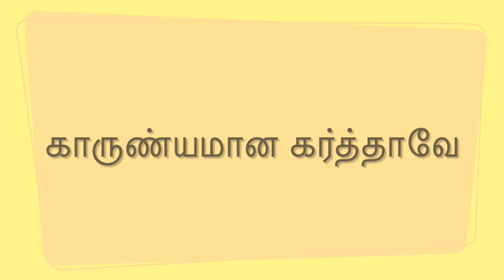Kaarunyamana Karthave (காருண்யமான கர்த்தாவே)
Sathiyavasanam Songs